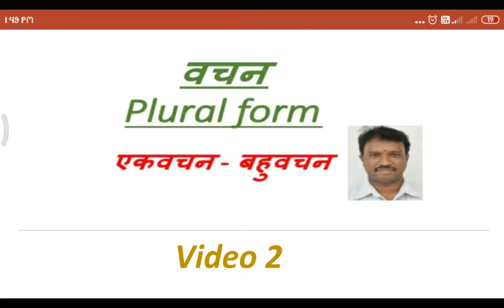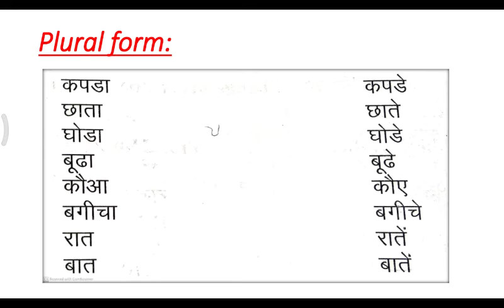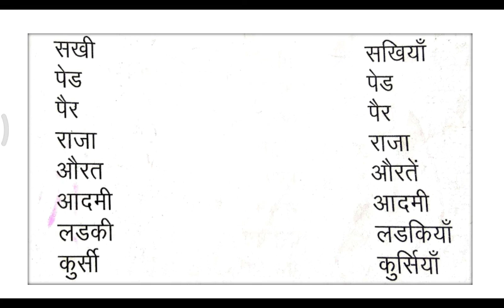Grade 7 Hindi (3L) Gnanasekaran Plural form video 2